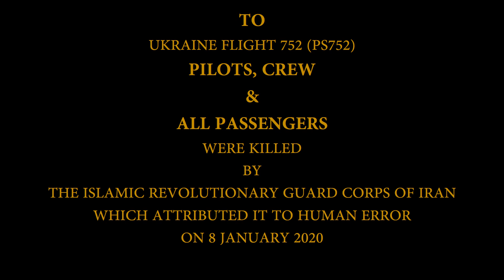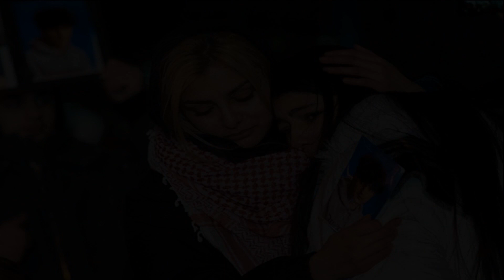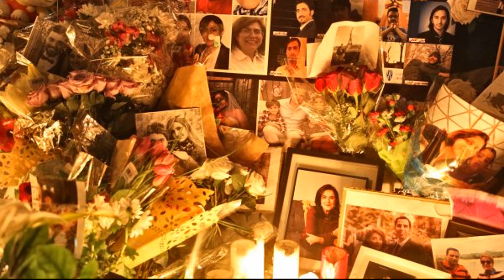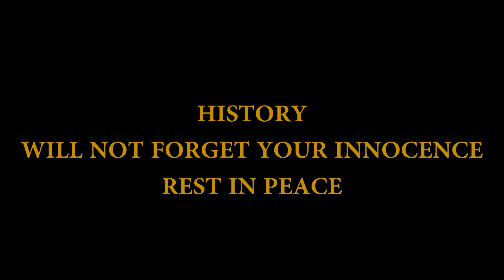SYMPATHY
Lyrics: Ghazal Azad
Melody: Hamed Azad

I made this song 7 years ago. That time, I had no conscious that one day I will dedicate it to Ukraine Flight 752 (PS752) Passengers who lost their lives because of escalating tension between Iran's Regime and the US Government after the terror of "General Qasem Soleimani" in Iraq. History will not forget the victims' innocence. RIP